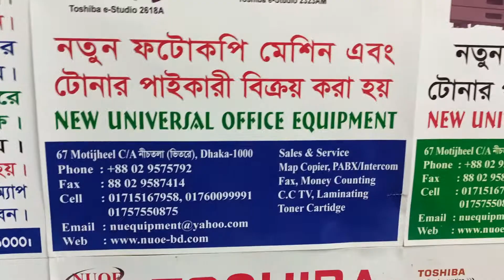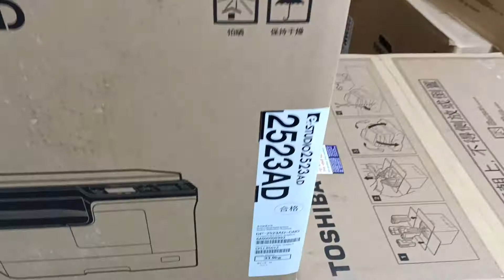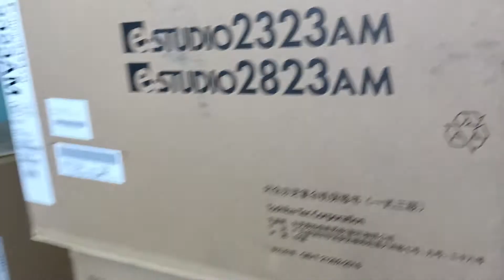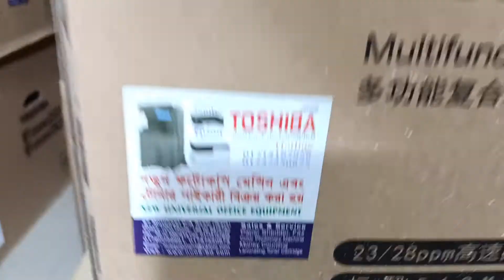Epson Eco Tank L 3118 All- in-one color lnk Tank printer New universal office equipment 01757550875